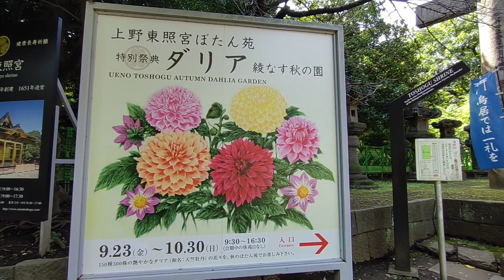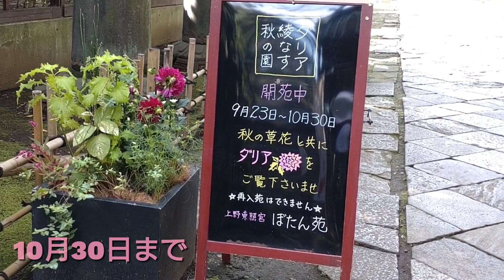上野東照宮 ぼたん苑 ダリア展(ダリア綾なす秋の園) 開催中 2022年10月11日撮影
台東区上野恩賜公園内  上野東照宮ぼたん苑の映像です。
今年も秋のダリア展の季節になり、150株のダリアの花や秋深い時期に咲く草花が展示されています。
花と一緒に番傘も建てられていますが、いい雰囲気を出しています。
10月30日まで開催されています。
入苑料 中学生以上 800円
              小学生以下 無料    です。

動画の方、 どうぞご覧下さい。

効果音 夜の秋虫(環境音)
作者   えすにっく・かわひろ さん

楽曲　新春演奏会
作者    蒲鉾さちこ さん

楽曲　Twilights
作者　Tinymemory さん

楽曲　森の掲示板
作者　のる さん